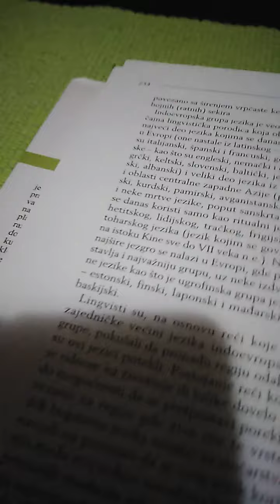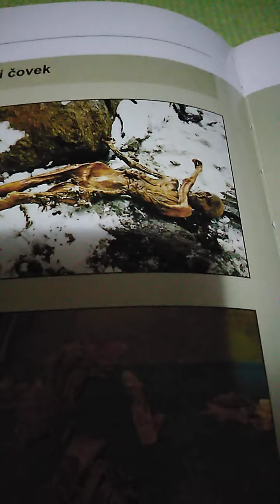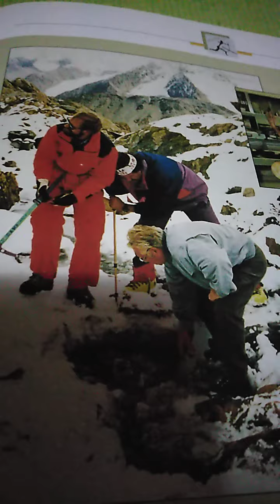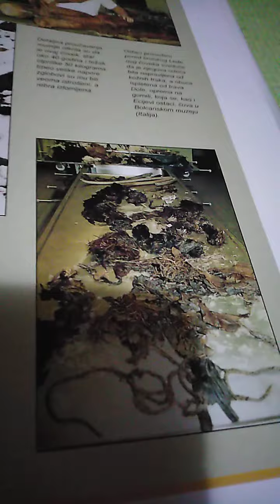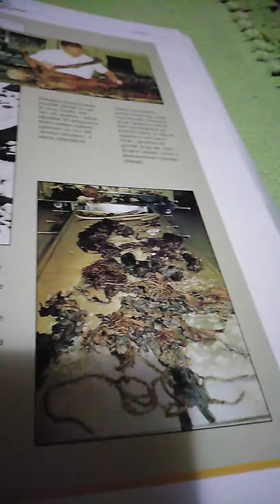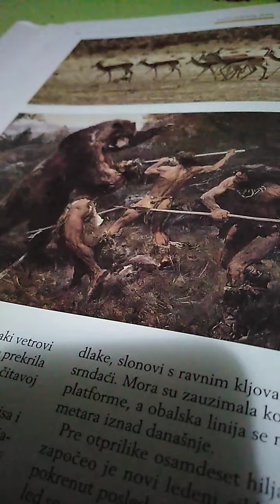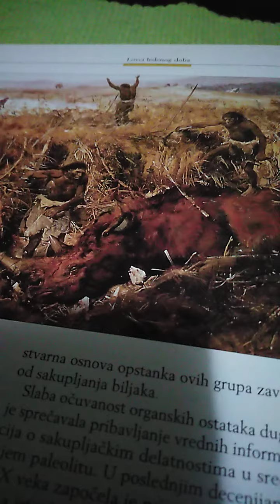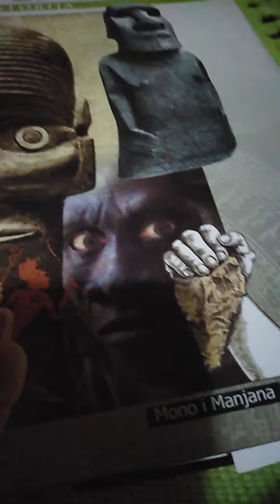MISTERIJA TIROLSKOG LEDENOG ČOVEKA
U preistoriji imamo:
PALEOLIT-STARIJE KAMENO DOBA
MEZOLIT-SREDNJE KAMENO DOBA
NEOLIT-MLAĐE KAMENO DOBA
HALKOLIT-BAKARNO DOBA
BRONZANO DOBA

TIROLSKI LEDENI ČOVEK JE ŽIVEO PRE 5100 I 5300 GODINA A UMRO JE OD POGODKA STRELE KOJA GA JE POGODILA U RAME. ZGLOBOVI SU MU BILI ISTROŠENI A REBRA IZLOMLJENA ZBOG PREVELIKOG NAPORA. PRONAĐEN JE 19 SEPTEMBRA 1991 GODINE NA ALPIMA A PRONAŠLI SU GA NEMAČKI PLANINARI. ODEĆA MU JE BILA NAPRAVLJENA OD KOŽNIH TRAKA A OBUĆA NAPRAVLJENA OD TRAVE. IMAO JE I TETOVAŽE NA KOŽI A JEO JE SLANINU. RAZLIČITE VRSTE LIŠAJEVA I MAHOVINA SU BILI NA NJEGOVOM TELU. PRONAĐENI SU I:LUK I STRELA, BAKARNA SEKIRA, KREMENI BODEŽ I KORPA ZA LEĐA.